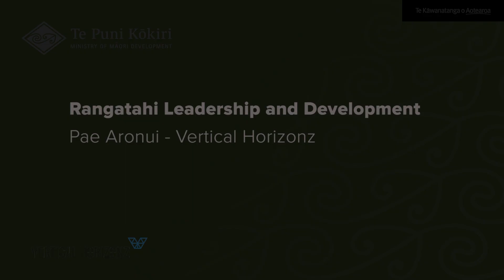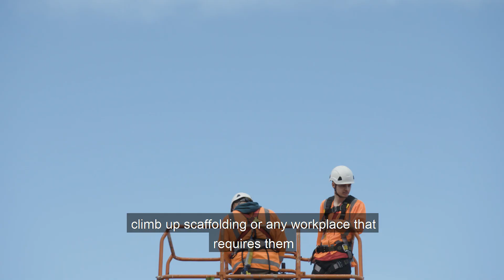Pae Aronui 4min for Vertical Horizonz with Captions v2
Through Pae Aronui, we support rangatahi Māori to build their skills and positive experiences in education, training and employment. Six months in, it has had some heart-warming results through training specialists, Vertical Horizonz.